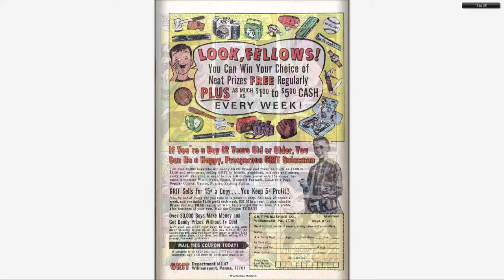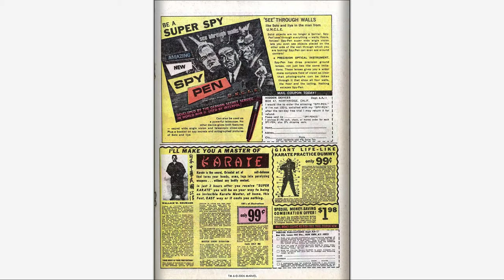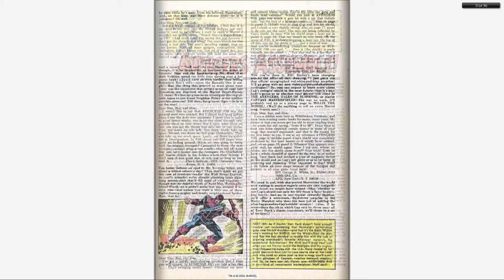196704 Avengers v1 039